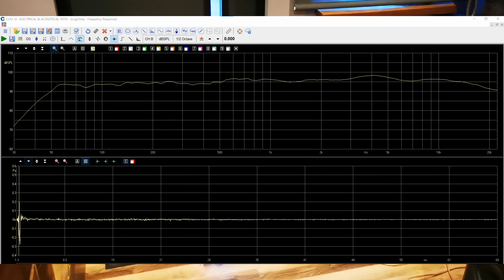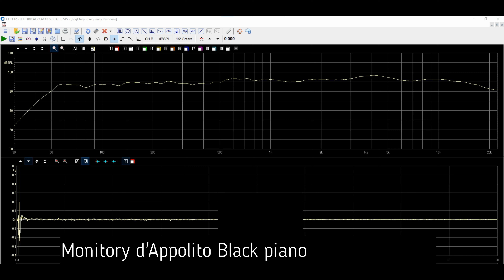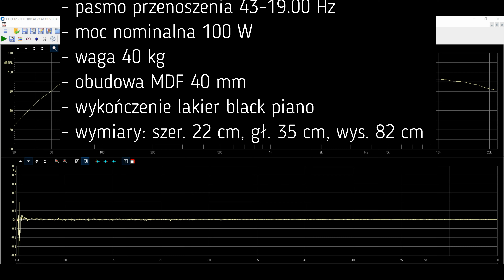Duże monitory d'Appolito czyli kolumny od Wilka. [Wilk-Audio-Projekt]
Duże i ciężkie monitory czyli kawał mocnego brzmienia. Wykres pomiarowy Clio, parametry, odsłuch, konstrukcja i brzmienie. Przetworniki Monacor, podzespoły zwrotnic Jantzen, dobre pod wzmacniacz lampowy.

( Kontakt do firmy znajduje się na końcu opisu )

Rozdziały filmu:

00:00 Wstęp oraz inne kolumny
04:31 O kolumnach d'Appolito
06:12 System pomiarowy oraz SPL
12:07 c.d. o kolumnach
16:13 czym nagrywamy dźwięk
16:44 Odsłuch 1 Ariana Grande
18:30 Odsłuch 2 Eva Cassidy
19:34 Odsłuch 3 Sia
20:16 Odsłuch 4 Fausto Masolella
21:49 Odsłuch 5 Lana Del Rey
23:10 Zdjęcia, parametry, kontakt do firmy

Wilk-Audio-Projekt, Custom Speakers

Budowa kolumn, odbudowa, kolumny na zamówienie, producent kolumn, projekty, systemy nagłośnienia, regeneracja kolumn, regeneracja głośników, zwrotnice, pomiary, gwarancja.

- Kolumny podłogowe
- Tubowe-Horn
- Otwarte, odgrody - Open Baffle
- Llinie transmisyjne - Transmission Line
- Kolumny dookólne - Omnidirectional Speakers
- Kina domowe - Home Cinema
- Vintage

Marki: B&W, Tonsil, KEF, Celestion, Koda, Sansui, Pioneer, Kenwood, JBL, Yamaha, wiele innych ...

Podzespoły: Monacor, Jantzen, Mundorf, Tonsil, Seas, Scan Speak, Celestion, Audyn, Peerless, Satori, wiele innych ...

Zapraszamy do korzystania z usług firmy.

Wilk-Audio-Projekt

Siedziba Swarzędz
ul. 3 Maja 20
62-020 Swarzędz, POLAND

Oddział Śląsk
ul. Katowicka 1
41-100 Siemianowice Sląskie, POLAND